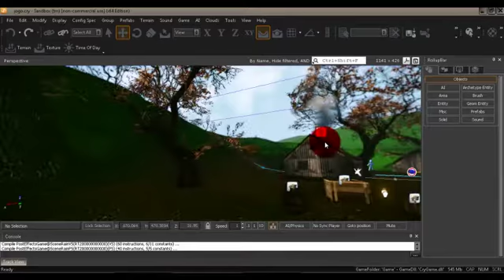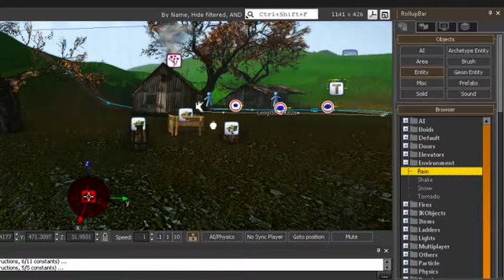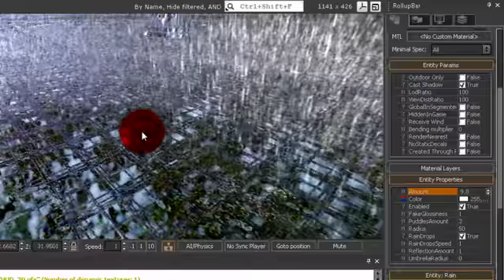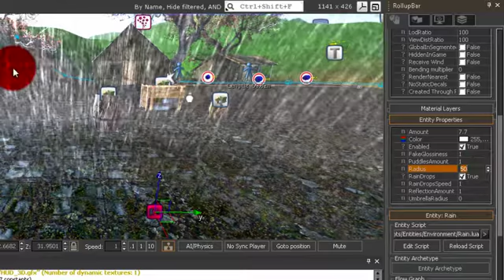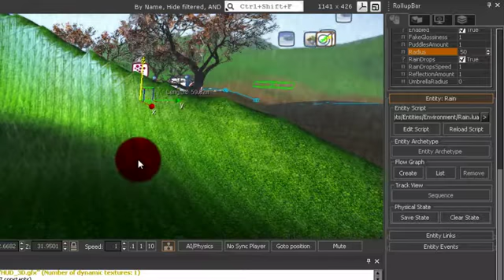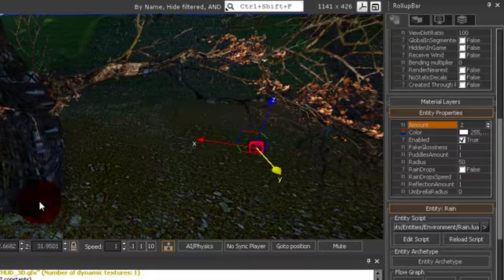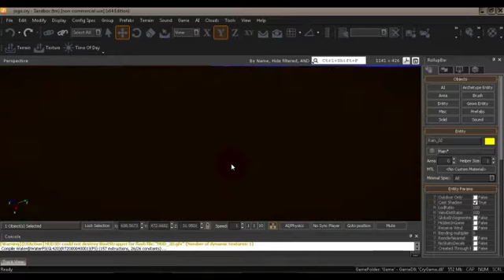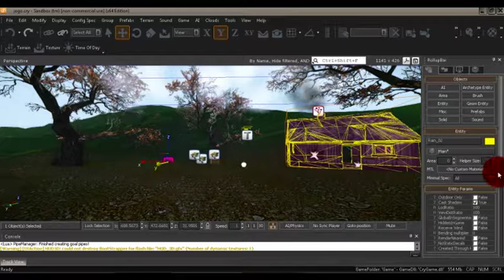Curso de Cryengine 3 Aula 60 Efeito Chuva